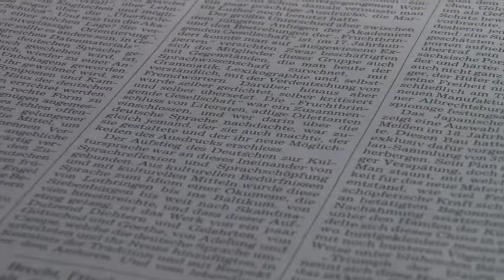Image-Film: Digital Tag - Mobiler Digital Signage Player (AVI, JPEG, MP3)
Der Digital Tag ist ein mobiler Digital Signage Player, ideal für Messen und Präsentationszwecke.